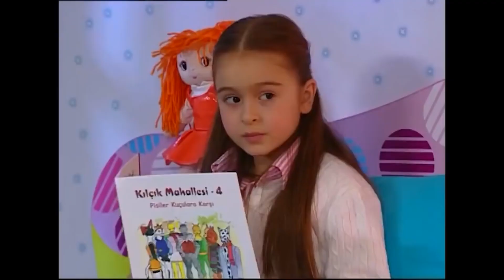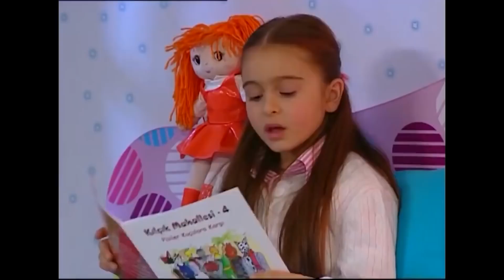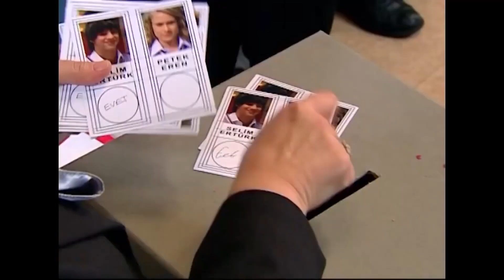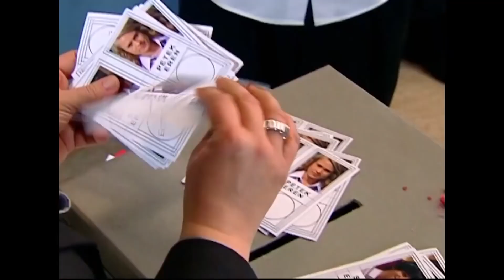EMRE'NİN EN EĞLENCELİ SAHNELERİ #295 - Bez Bebek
Oyuncu kadrosu:
Nana: Evrim Akın
Hakan: Tan Sağtürk (1-70) / Alpay Atalan (72-101)
Kulina: Oya Aydoğan
Makbule: Sevinç Aktansel
Şoker: Mehmet Usta
Simge: Fatoş Kabasakal
Emre: Ege Tanman
Yağmur: Reyhan Asena Keskinci
Özge: Sibel Kasapoğlu
Merve: Şükran Ovalı
Volkan: Tuğrul Arsever
Gamze: Eda Yılmaz
Binali: Tevfik Yapıcı
Selman: Necip Memilli
Selim: Turan Cihan Şimşek
Petek: Begüm Öner
Mimi: Pınar Aylin
Pompirikya: Elif Ceren Balıkçı
Belgin: Deniz Özerman
Tayfun Bey: Yılmaz Gruda